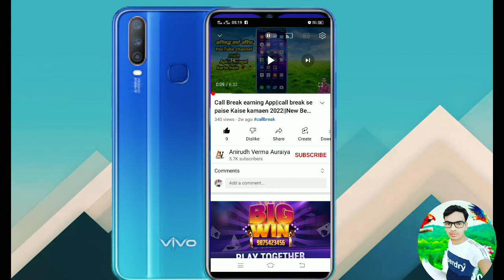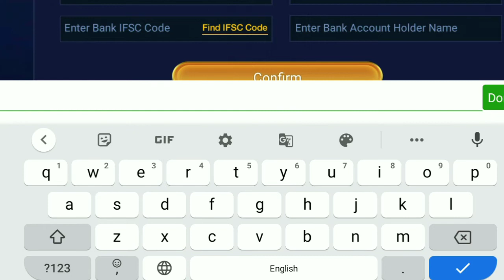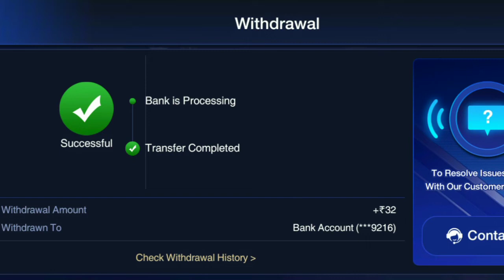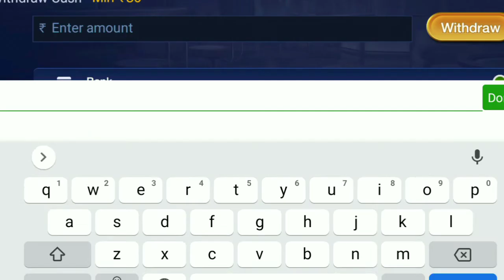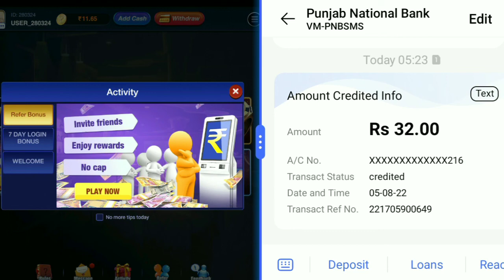Call break Game Se Paise Kaise kamaen|Call break withdraw kaise karen|call break game Kaise khele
call break real money game
,🆓Call break game khel kar money jeeto 🤑

Call break game khelo paise jeeto
callbreak patti game
paise kamane wala call break game
rupaye jitne wala call break
callbreak  game 2024

super call break
call break kaise khelte
call break star game se paise kaise kam..
callbreak domain withdravwal
new call break earning app 2022
best call break earning app
call break game se paise kaise kamaye
callbreak se paise kaise kamaye
callbreak se paise kaise withdraw kare

call break earning app

call break online cash game

call break game

call break

new call break earning app

super call break withdrawal

call break earning app without investmer